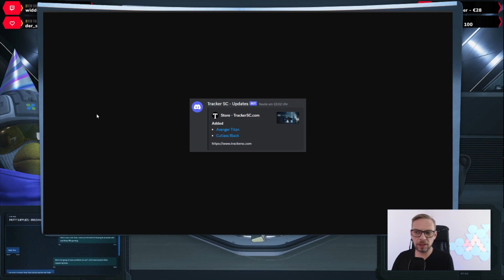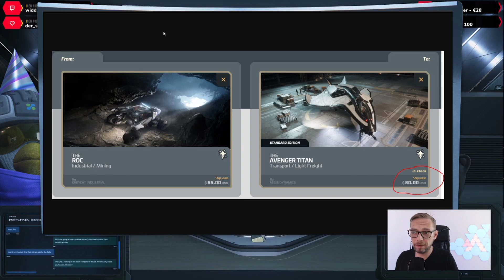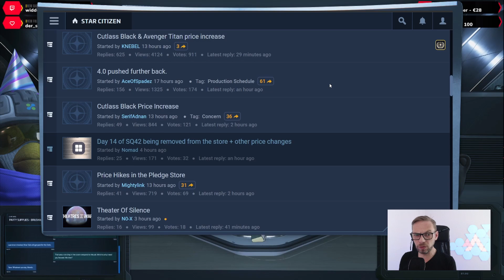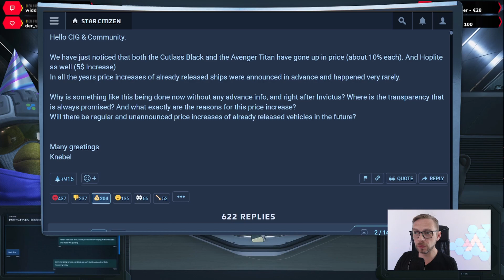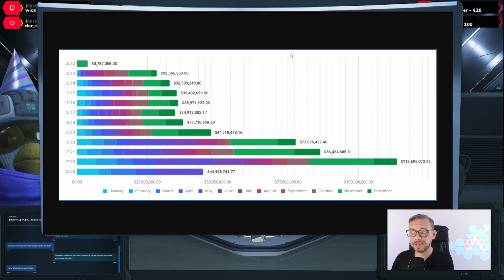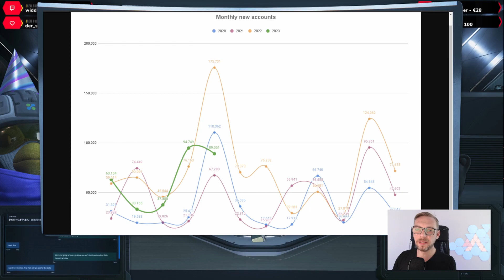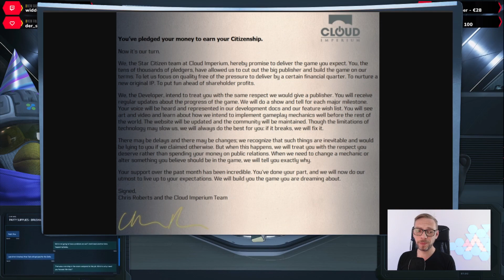Star Citizen Preiserhöhungen ohne Ankündigung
Mit diesem Video informiere ich über die geplanten Preiserhöhungen für die Raumschiffe Aegis Avenger Titan, Aegis Vanguard Hoplite und der Drake Cutlass Black. Diese wurden von CIG zuerst ohne Ankündigung erhöht. Nun ist man mit dem Preis Update bis zum 27. Juni zurück gerudert.